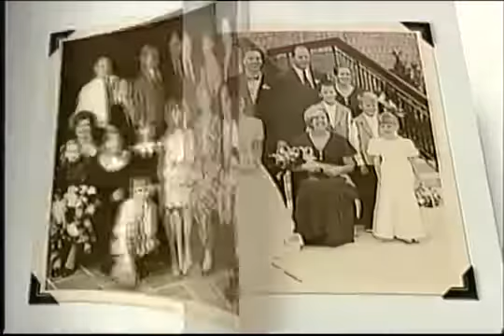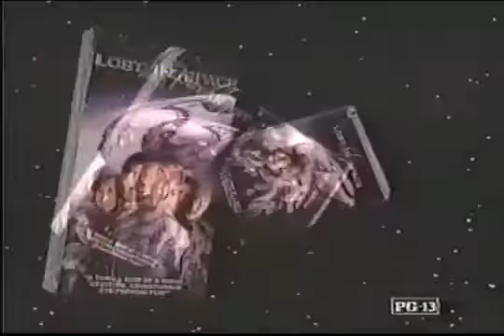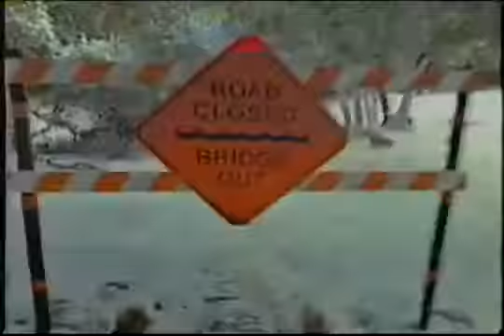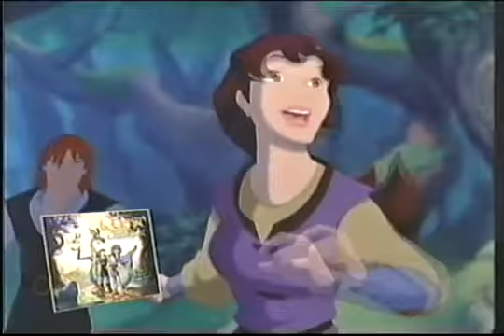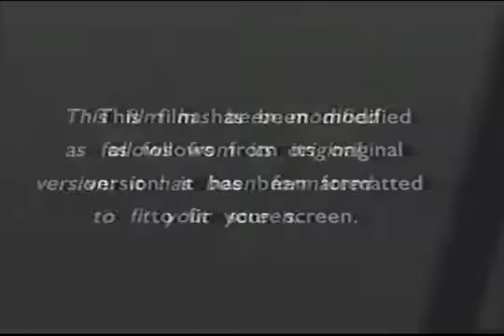Opening to Quest For Camelot 1998 VHS